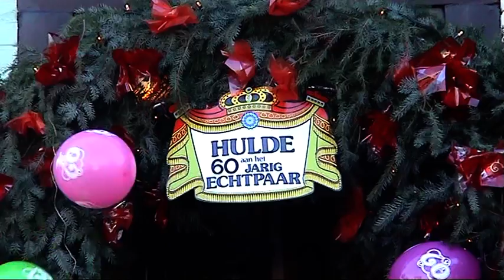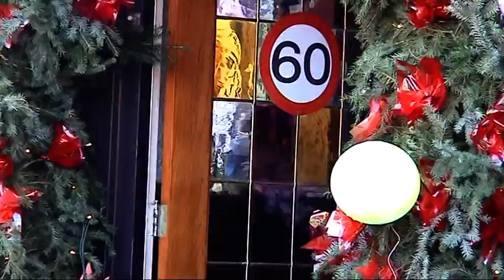Jos en Tonnie van Helvoort, 60-jarig huw.jub.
Dinsdag 15 november 2011. 60-jarig huw. jub. Jos en Tonnie van Helvoort-van Hulten uit Drunen.